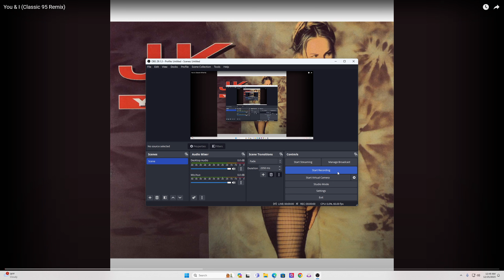J.K. - YOU & I (90'S EURODANCE POLISH MODEL AND EURO SINGER)